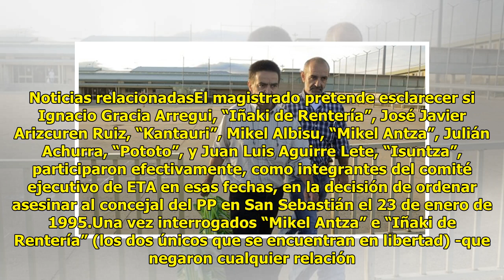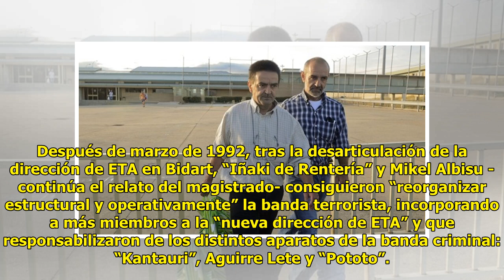El juez reclama las actas de la cúpula de ETA para esclarecer quién ordenó asesinar a Gregorio ...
El juez reclama las actas de la cúpula de ETA para esclarecer quién ordenó asesinar a Gregorio Ordóñez

El juez de la Audiencia Nacion...